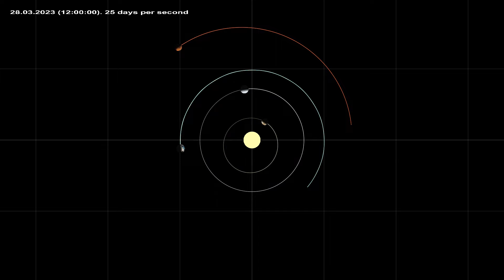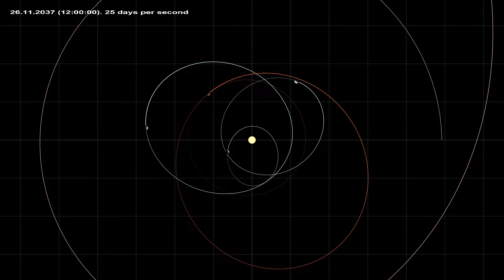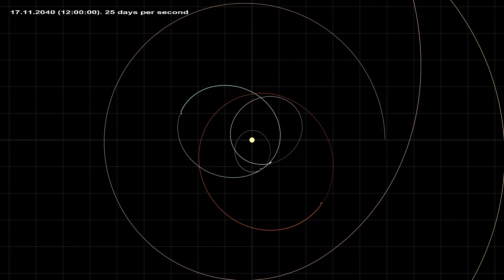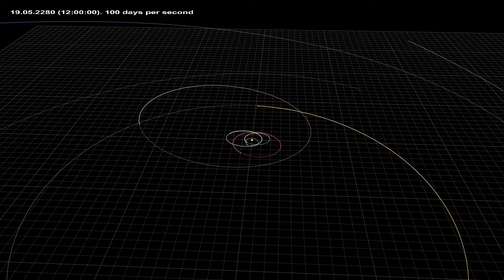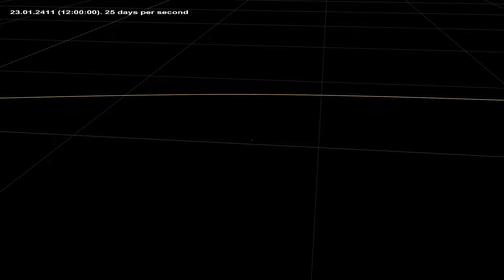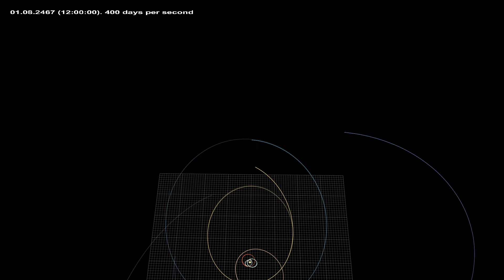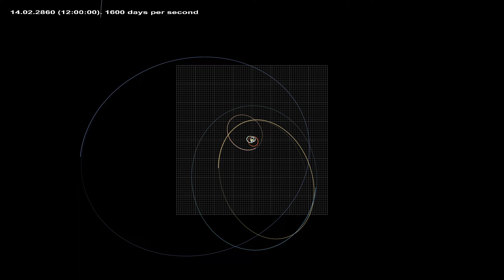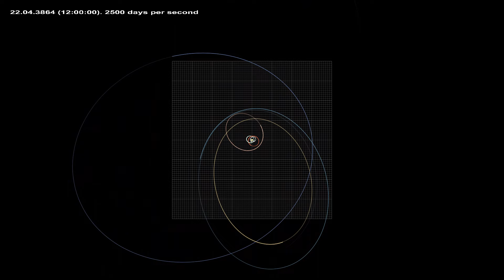If the Sun Loses a Third of its Mass in 50 Days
This video shows what will happen to the planet orbits of the Solar system if the Sun loses a third of its mass in 50 days 10 years later, that is, by astronomical standards, almost instantly.

See with subtitles.

The video was made using own software.

The calculations took into account the mutual influence of the Sun, all the planets of the Solar System and the Moon on each other.